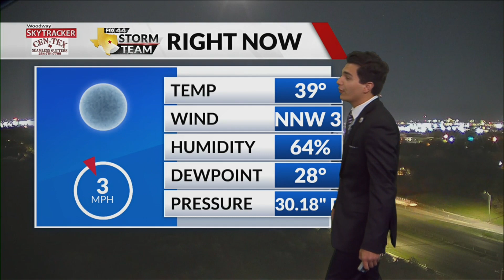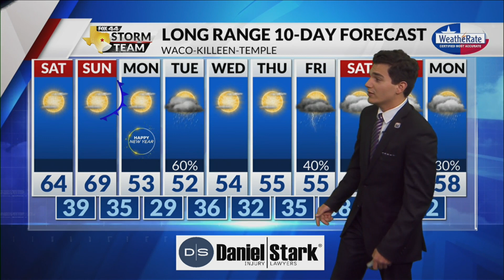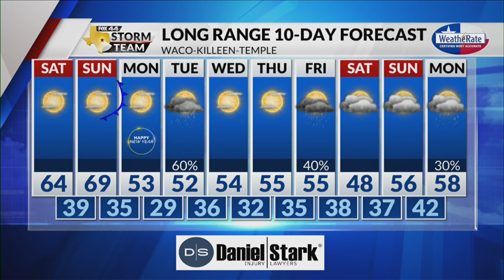Latest Forecast with Meteorologist Zavian Colón